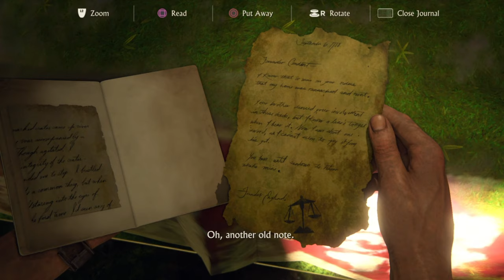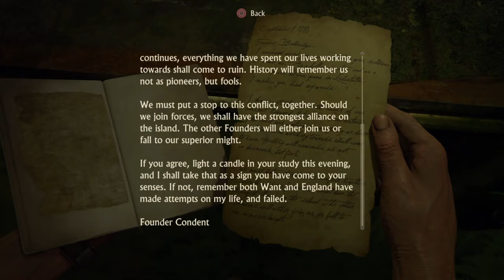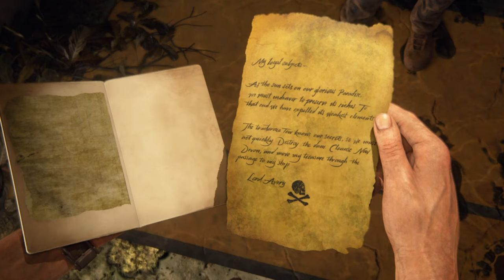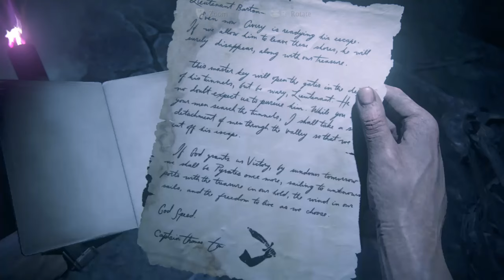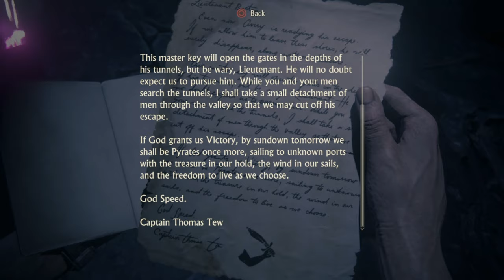Uncharted 4 A Thief's End - Walkthrough Part 12 [1080p HD PS4] - No Commentary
Uncharted 4 is set three years after the events of Uncharted Drake’s Deception, Nathan Drake has presumably left the world of fortune hunting behind. However, it doesn’t take long for adventure to come calling when Drake’s brother, Sam, resurfaces seeking his help to save his own life and offering an adventure Drake can’t resist.

On the hunt for Captain Henry Avery’s long-lost treasure, Sam and Drake set off to find Libertalia, the pirate utopia deep in the forests of Madagascar. Uncharted 4 takes players on a journey around the globe, through jungle isles, urban cities and snow-capped peaks on the search for Avery’s fortune. Uncharted 4 is the latest title in the Uncharted series is the first in this third person adventure series on the Playstation 4 game system.

Pc Configuration:
Case : Thermaltake Versa H22.
Motherboard: ASRock Z97 Anniversary
Video Card : Nvidia GeForce GTX 1660 TI OC 6 GB.
Memory Ram: HyperX Fury 4x4 gb DDr3 1600 Mhz.
Processor: Intel Intel® Core™ i7-4770K Processor
HDD: WDC - 2TB.